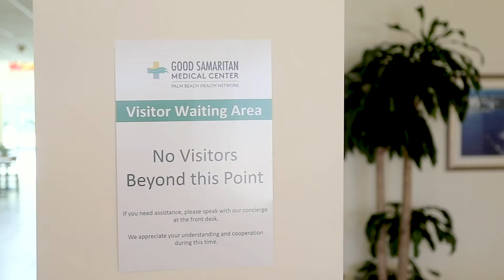Behind the Mask: Operating Room Nurse | Good Samaritan Medical Center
Irma Quintero has been providing compassionate care for over 12 years as an operating room nurse at Good Samaritan Medical Center. In this video, she encourages patients to seek care as soon as they experience symptoms of a certain condition. This can also help you prevent further complications and greater health risks in the future. Irma also detailed some of the precautions we follow to help keep you and our staff safe during this pandemic. Your safe care is our #1 priority.